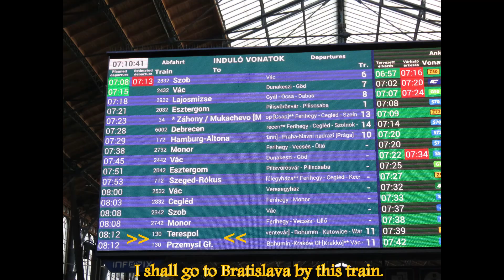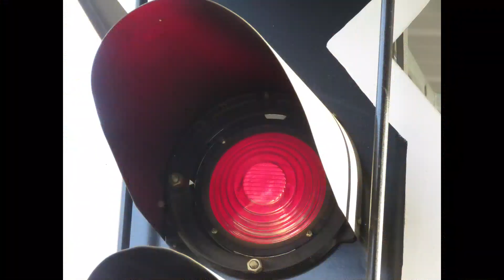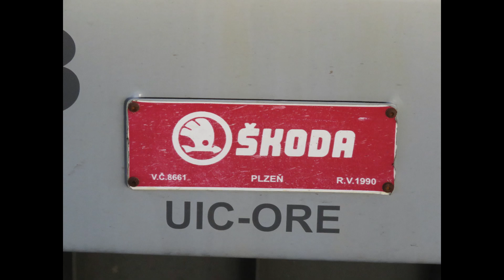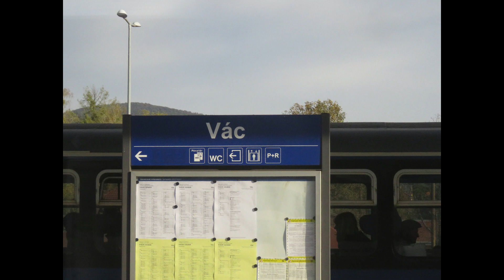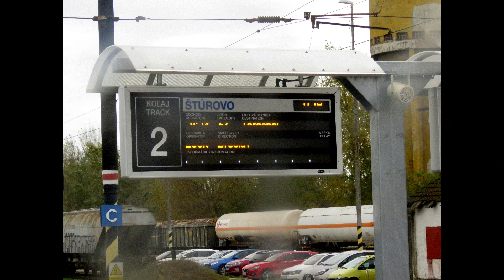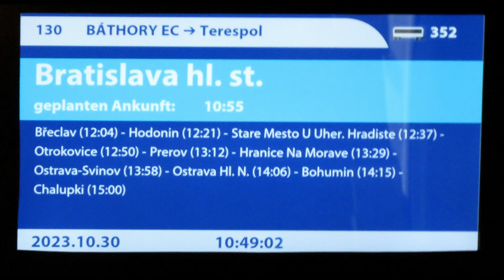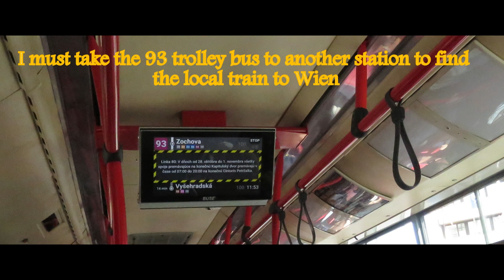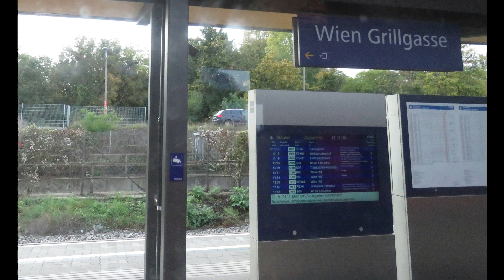Video Yr 2023, 109, Budapest to Wien, 30 Oct 2023